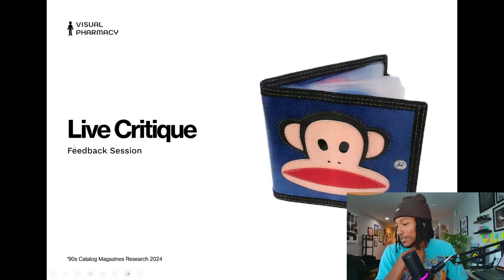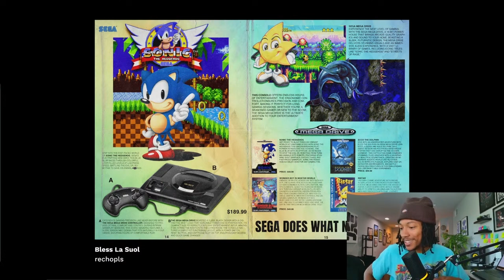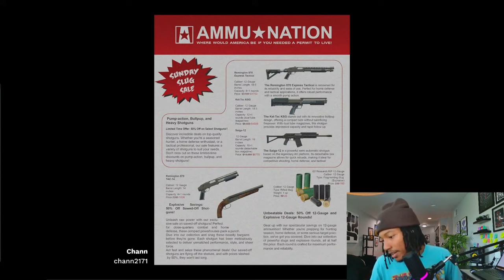Graphic Design Tips – Reviewing YOUR Design Work